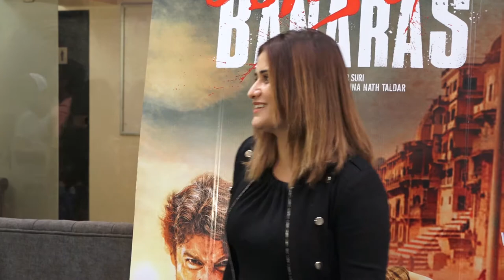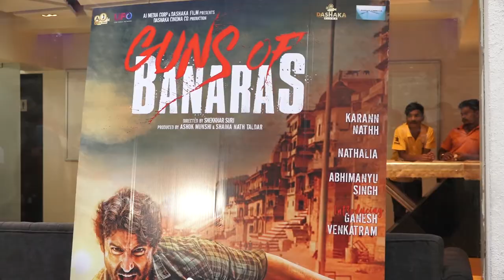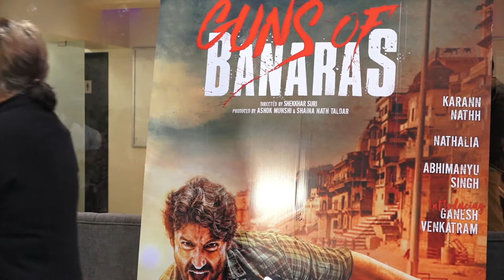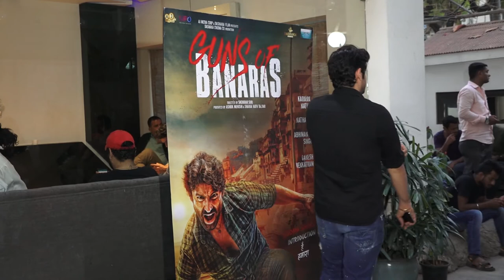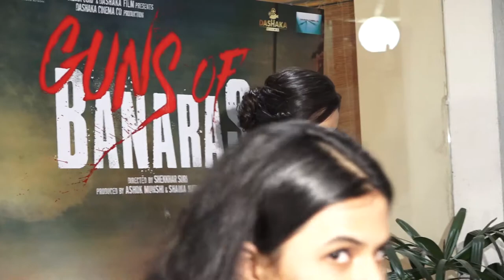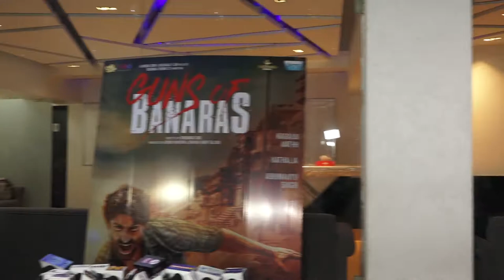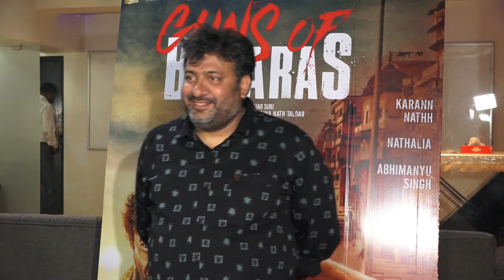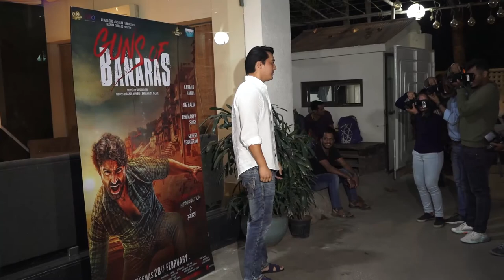BANARAS WITH STARCAST & REKHAJI"R.B.S NEWS" "R.B.S BHARATLIVETV" "RBS NEWS" "RBS"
SPECIAL SCREENING OF GUNS OF BANARAS WITH STARCAST & REKHAJI